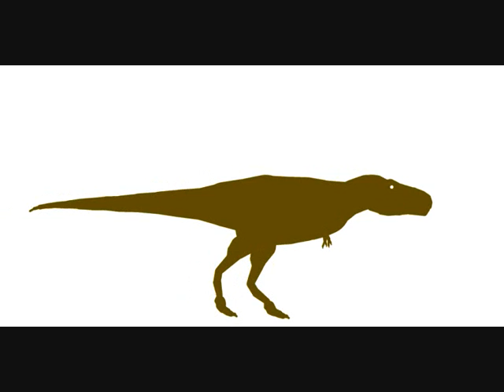Entry to flametheropod's contest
Credit to georgiezillafan for the stk.